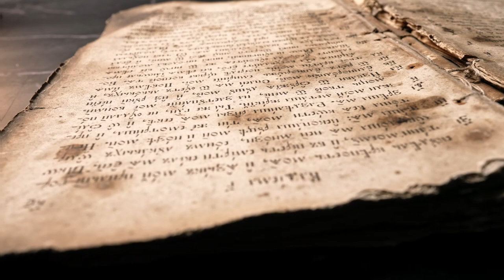WEIRD Secrets You Did Not Know about Egyptian Pharaohs of the Six Dynasty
Every Egyptian tomb discovery fills in another missing piece of Ancient Egyptian history. But one recent find could well contain a jackpot of Pharoah secrets. So far, weird things about the tomb have only led to more questions than answers. No matter what archaeologists eventually discover inside this thousands year old burial site, it’s sure to shed light on an incredibly interesting period of Egypt.

But to understand why the discovery is so important, you need to understand how and where it was discovered, and who it seems is inside the tomb.

 Today on Crunch you will be learning the history of the man who had all the dirty secrets..wait..the weird secrets of the pharaohs of the six dynasty!